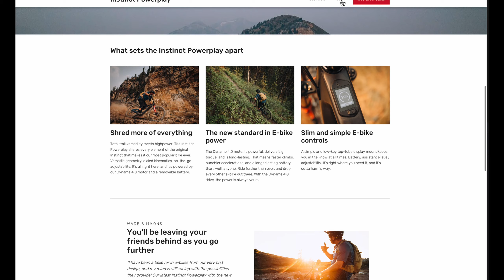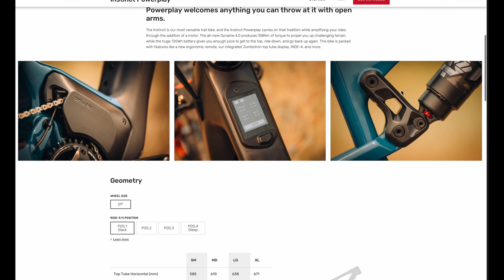Rocky Mountain Instinct Powerplay Fazit Test 1000 Km Trail : Super E Mtb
Vorläufiges Fazit : Mein Allduro mit dem besten Fahrwerk und Geo. Motor und Bedienung auch super, Akku hält... aber bessser geht noch  - Ansehen & Fragen in die Kommentare - Bitte liken und teilen